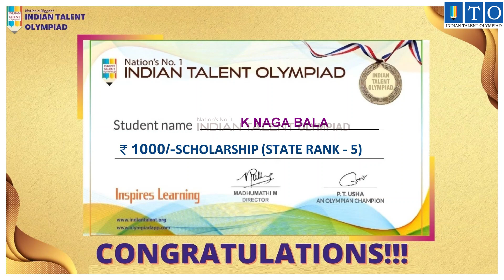Olympiad Topper Success Story STATE TOPPER RANK - 5 K NAGA BALA- VELGODE, ANDHRA PRADESH